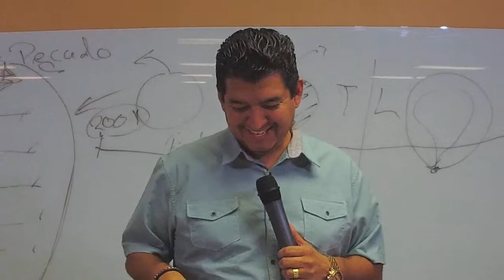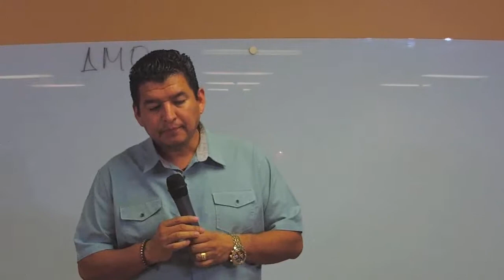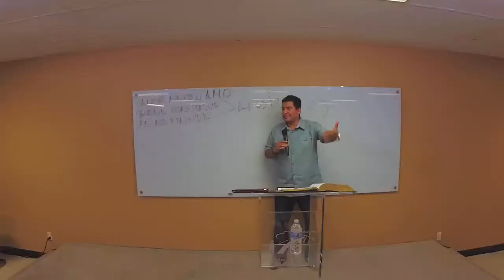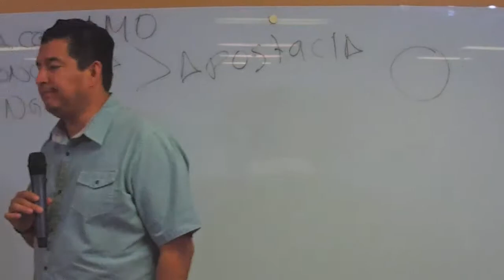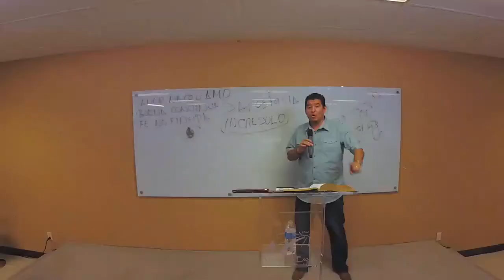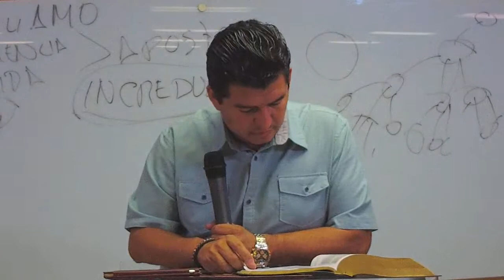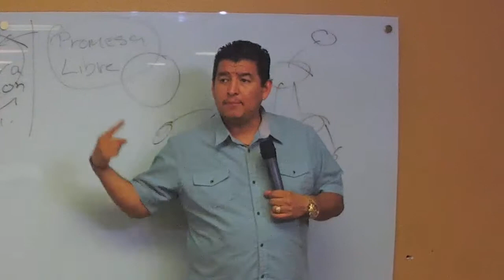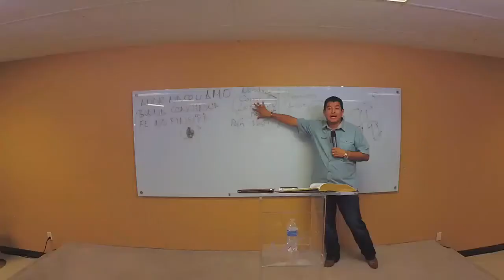Quien es nacido de Dios 2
Hoy muchos dicen que han nacido de el Espíritu Santo, veamos que dice la escritura y quien realmente nació de El. si te das cuenta que aun no haz nacido aun de El, todavía hay tiempo.